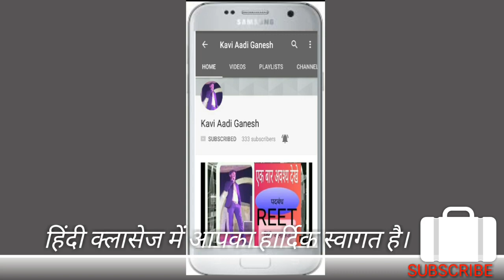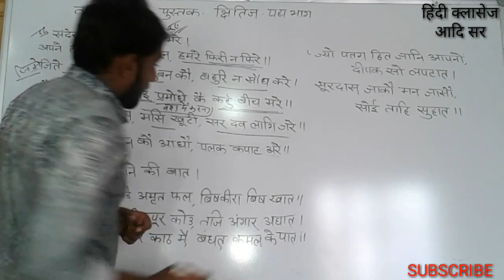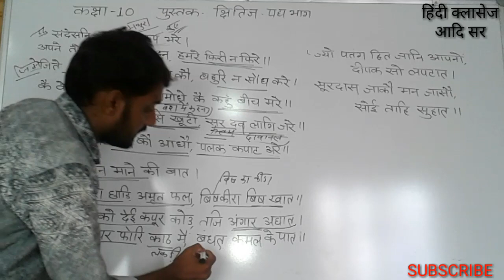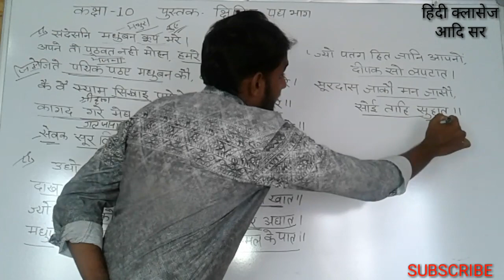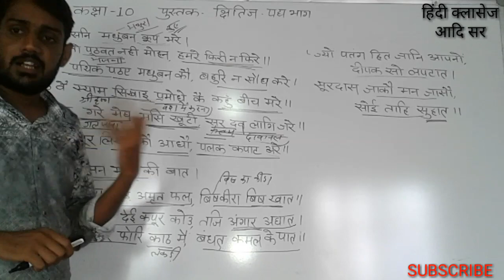कक्षा-10 क्षितिज(पद्य भाग ) पाठ-1 सूरदास भाग-2| ist 2nd ग्रेड net हेतु उपयोगी